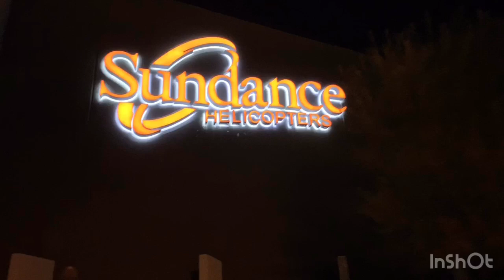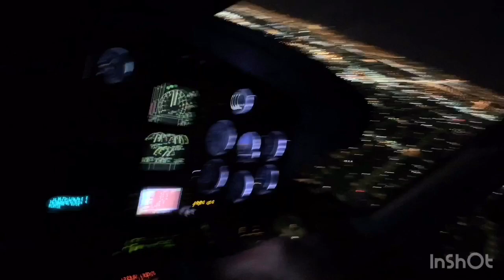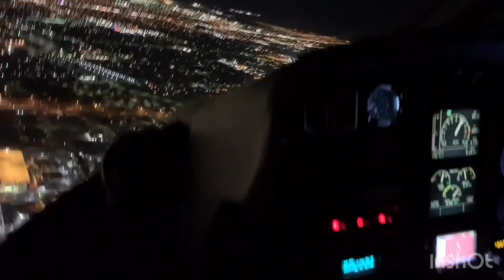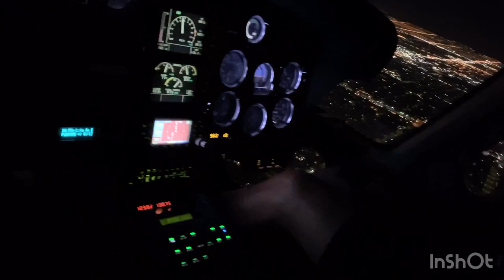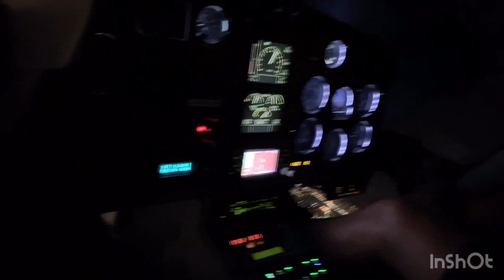Trải nghiệm đi trực thăng ngắm cảnh las Vegas về đêm